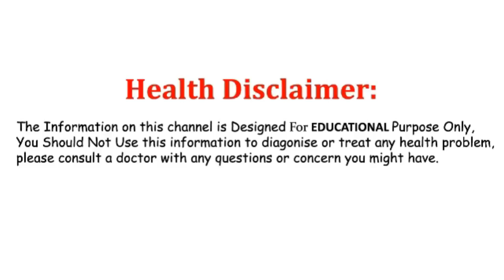Top 5 Health Benefits Of Satyanasi Plant || Best Home Remedies Of Satyanasi Plant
Watch: Top 5 Health Benefits Of Satyanasi Plant || Best Home Remedies Of Satyanasi Plant